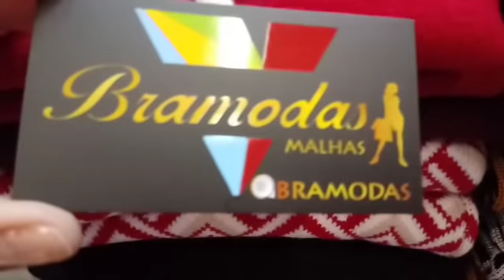BRÁS VAUTIER PREMIUM BANCAS VESTIDO INSPIRAÇÃO FENDI TRICOT ATACADO E VAREJO TENDÊNCIA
O tricot está muito em alta, segue mais uma dica  pra vcs meus amores
Contato para assessoria de compras com Geane 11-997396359

✓ DICAS do Brás @divandonobrás

Seu canal de Moda e Dicas do Brás
✓ DIVANDO NO BRÁS